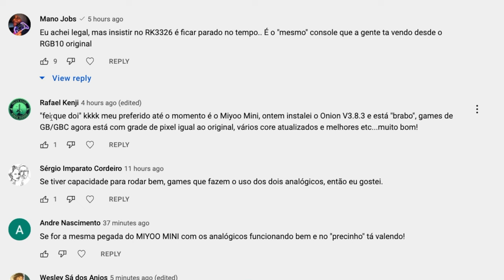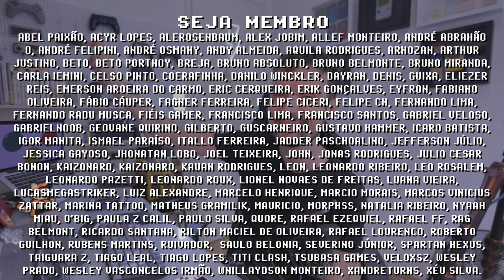VAZOU RGB20S da POWKIDDY! novo console portátil barato na vertical!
PowKiddy RGB20S é o novo console portátil barato na vertical da marca de melhor custo benefício do mercado de consoles portáteis hoje em dia. Seu principal diferencial ao Anbernic RG351V são os 2 analógicos e o tamanho compacto, fora isso os 2 consoles portáteis tem tela laminada e chip RK3326 para curtir games de SNES, GBA e PS1 com maestria, além de alguns títulos de N64, PSP e DreamCast. Me conta nos comentários suas percepções sobre o RGB20s e se INSCREVE =]

// Caixa Postal
VICTOR IEMINI
78733
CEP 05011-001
SP/BRASIL